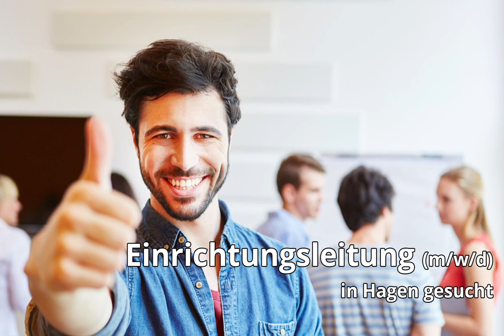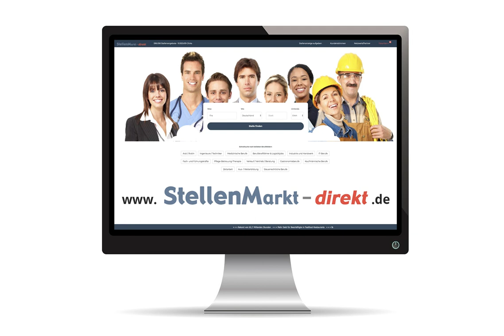Einrichtungsleitung (m/w/d) in Hagen, gesucht:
Der Sozialdienst katholischer Frauen e. V.
in Hagen sucht für seine Kinder- und Jugendhilfeeinrichtung Agnesheim Funckenhausen

zum

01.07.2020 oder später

eine

Einrichtungsleitung (m/w/d)
in Vollzeitanstellung (39 Wochenstunden)

Nähere Informationen zu den Aufgabeninhalten und zum Anforderungsprofil entnehmen Sie bitte der Stellenausschreibung oder

Ihre aussagekräftige, schriftliche Bewerbung senden Sie bitte an den Sozialdienst katholischer Frauen e. V. Hagen, Geschäftsführer Michael Gebauer, Hochstr. 83 b, 58095 Hagen

Einrichtungsleitung
NRW
Sozialberufe
Öffentlicher Dienst
Angelernte Berufe
Weitere Berufe
Pflege, Betreuung, Therapie

Bild: Pixabay